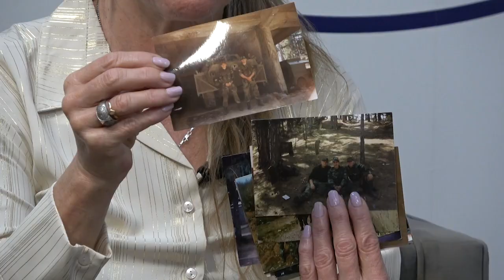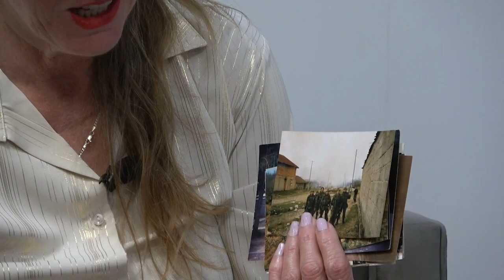UŽICE 30.04.2024. Gost raporta Vladimir Ilić učesnik bitke na Košarama